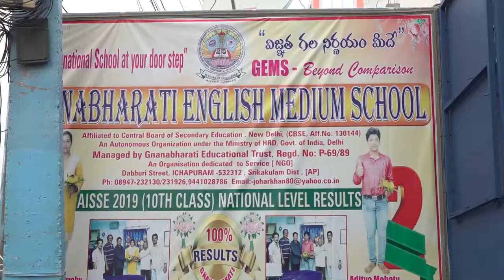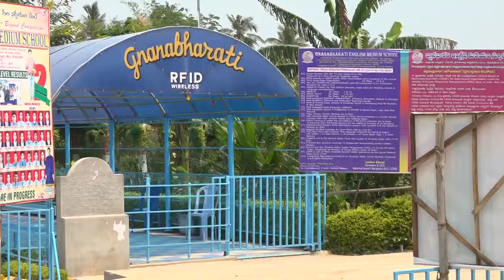Gnanabharati Eng Med School, IPM AP Avl ble Infrastructure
Gnanabharati Eng. Med. School, Ichapuram, AP. - Video clip for CBSE-NHBT.- Play ground, Courts of Games, Host-Accommodation, Wash Rooms separate for girls & Boys, UV+RO safe Drinking Water etc.,